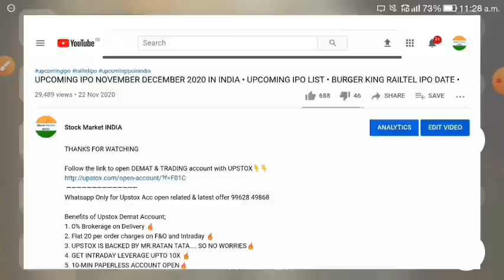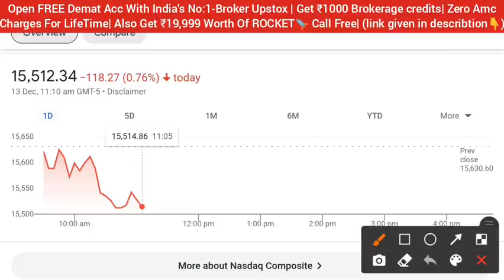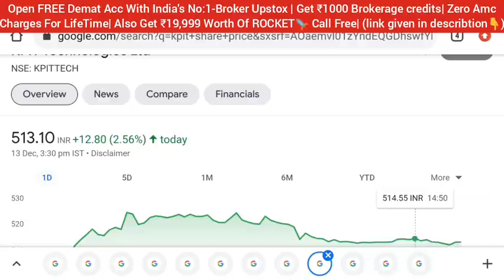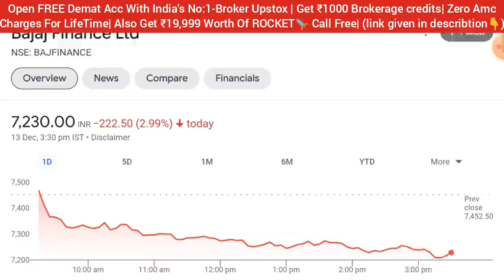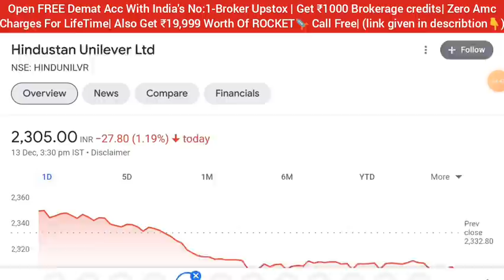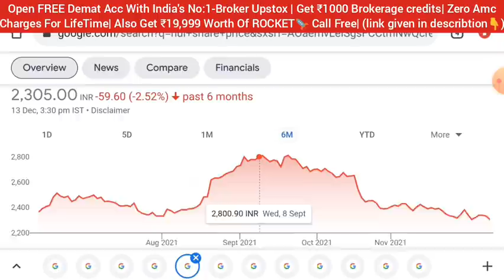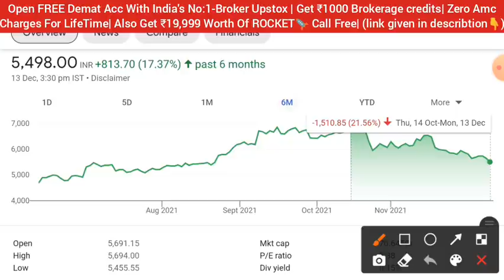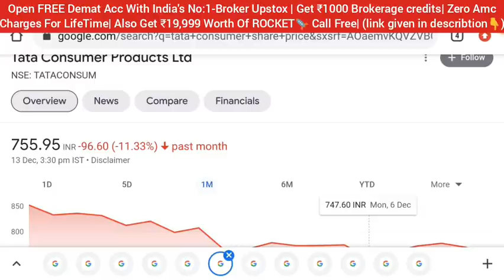US MARKET पे फिर से कामजोरी • 10 SHARE MUST BUY TOMORROW • STOCK MARKET INDIA